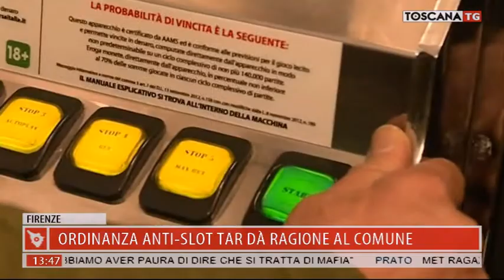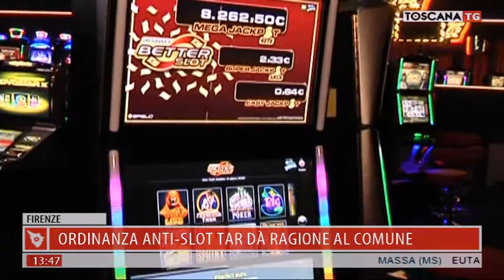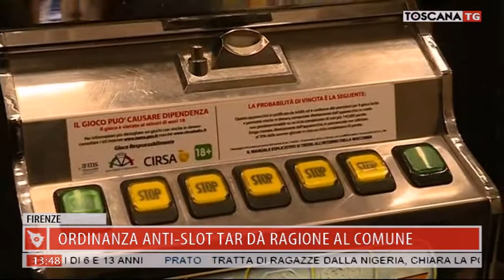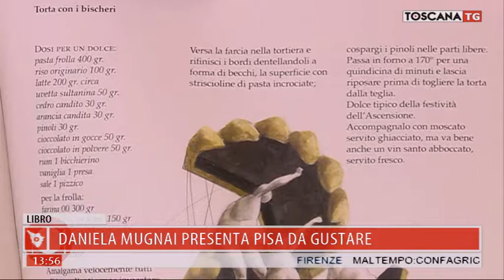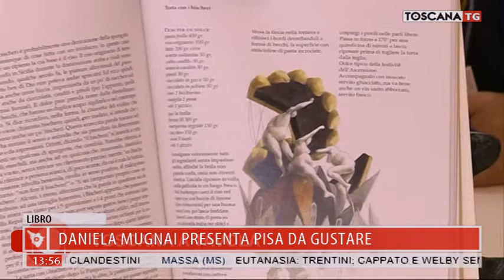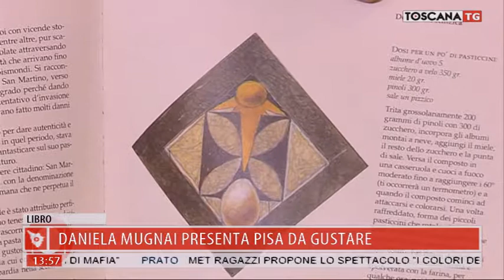2019-01-11 TG MERIDIANO